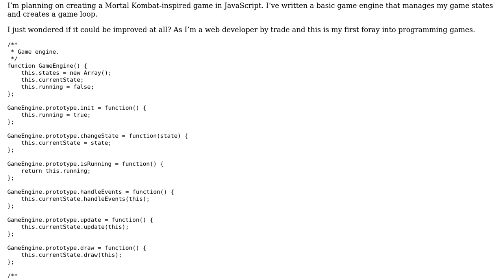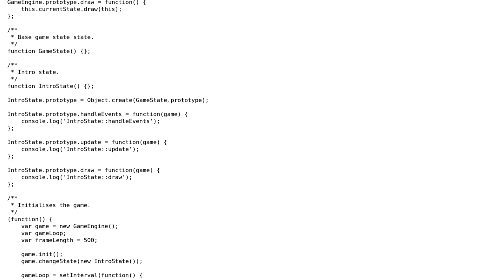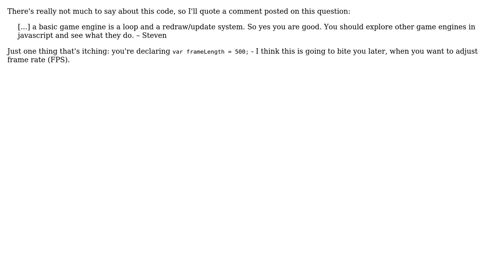Code Review: Simple Game Engine in JavaScript (2 Solutions!!)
Code Review: Simple Game Engine in JavaScript

With thanks & praise to God, and with thanks to the many people who have made this project possible! | Content (except music & images) licensed under CC BY-SA | Music | Images & others | With thanks to user Mathieu Guindon user Martin Bean user konijn and the Stack Exchange Network Trademarks are property of their respective owners. You are responsible for your own actions.